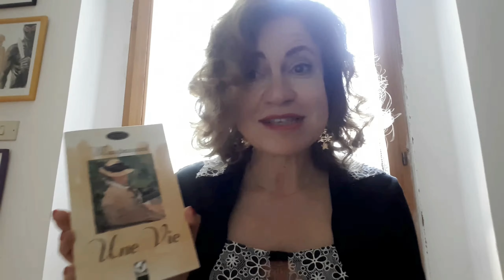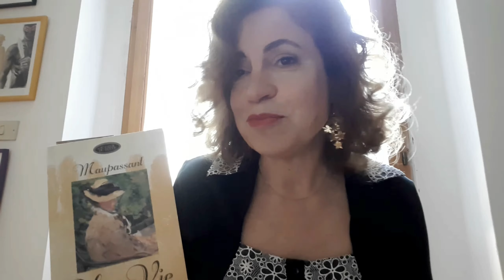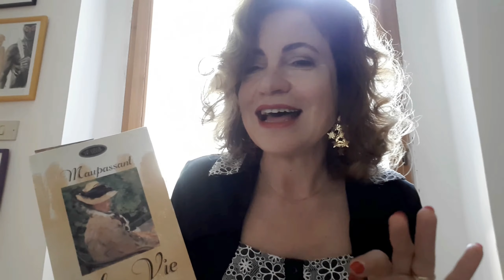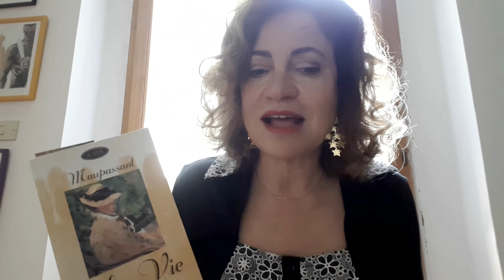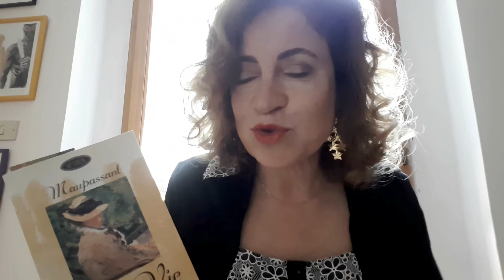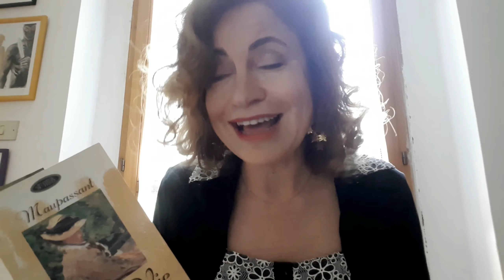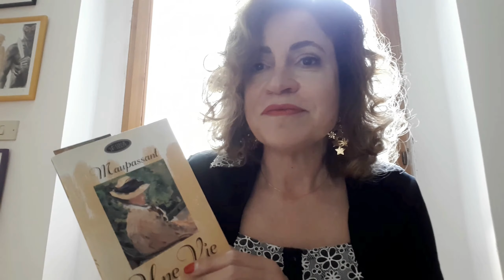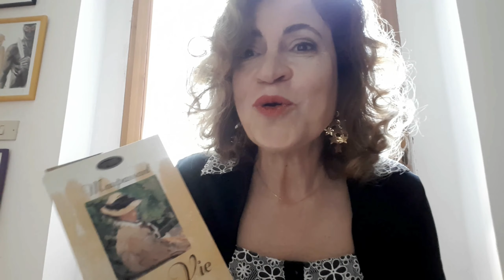I 100 LIBRI - "Una vita", Guy de Maupassant (Einaudi)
La deliziosa storia di una donna in una famiglia di aristocratici in decadenza nella provincia francese: l'iniziale entusiasmo, le peripezie, lo splendido finale. Un grande autore dell'Ottocento francese per un grande, indimenticabile romanzo.